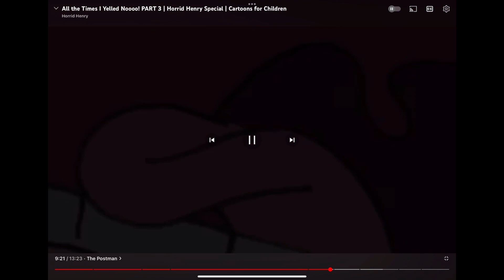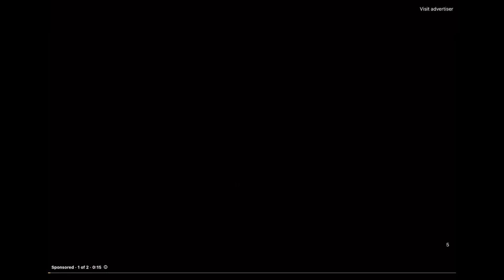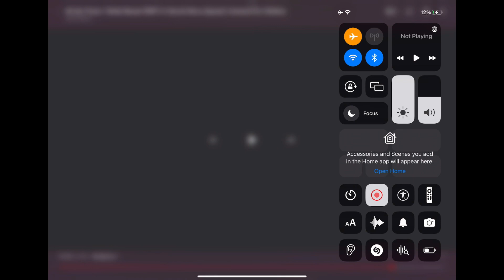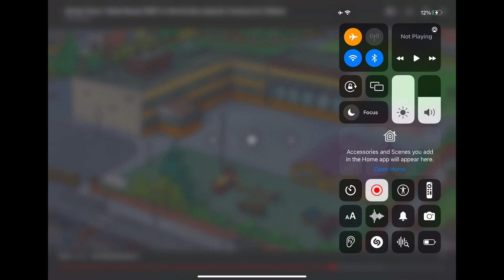Horrid Henry Nooooooooooo